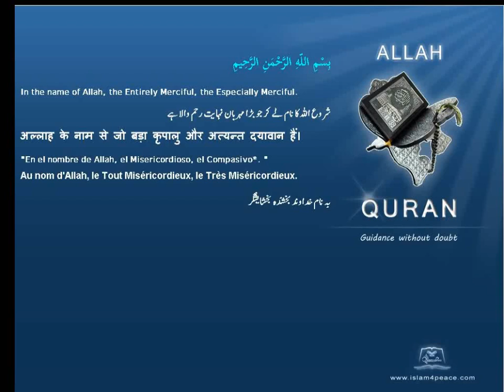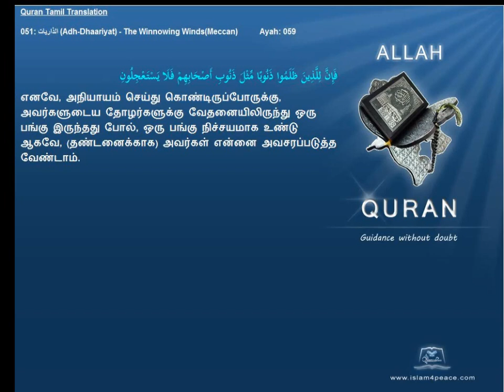Quran Tamil Translation 051 الذاريات Adh Dhaariyat The Winnowing WindsMeccan Islam4Peace com